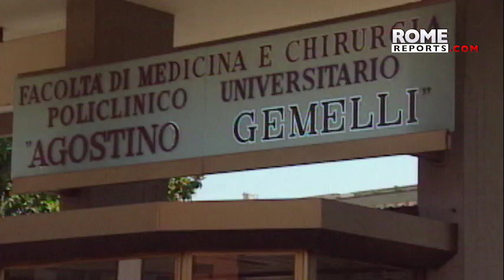Atentado a Juan Pablo II: “Fue un shock. Descubrimos que era vulnerable”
Se cumplen 40 años. La corresponsal de Televisa, Valentina Alazraki, estaba en Roma.